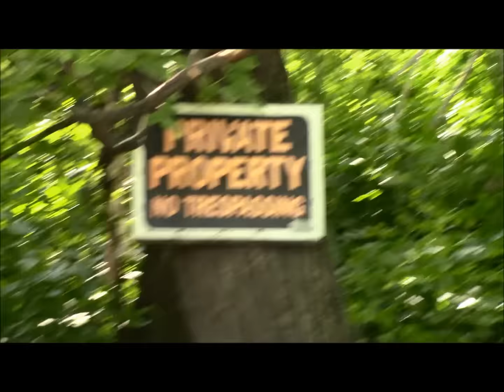ADVENTURE IS OUT THERE: EPISODE #2 RETURN TO ROCK VALLEY & NATURE WALK